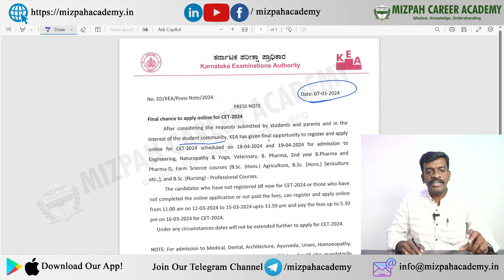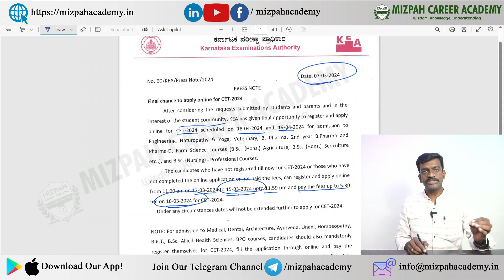Last Date Extended - Karnataka CET 2024 MBBS, BDS Application - NEET 2024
NEET UG Counselling 2024 Registration Started - Karnataka CET 2024 MBBS, BDS Application - NEET 2024

Karnataka NEET UG Counselling 2024 Medical, Dental and AYUSH Admission
Official Website KEA
NEET 2024 - Documents Required for NEET Registration - Get these Documents Ready at the Earliest - NEET 2024 Registration Date.

5 Months Plan to Score 650+ in NEET 2024 - Last 5 Months Ultimate Strategy - How to Crack NEET 2024 in 5 Months - Can I Crack NEET 2024 In 5 Months - Complete Study Plan Based on Latest NMC Syllabus - Master NEET 2024 in 5 Months! 🔥Ultimate Study Plan for a 650+ Score | Last-Minute Strategy Revealed

Ready to transform your NEET 2024 journey? 🌟 Join me on this epic ride as we unveil the ultimate 5-month study plan tailored for success! From cracking the latest NMC syllabus to strategic tips, this video is your roadmap to a stellar 650+ score. 🚀 Don't miss out – it's time to conquer NEET 2024 and make your dreams a reality! 💡✨

கற்பித்து கல் !
மகிழ்வித்து மகிழ் !!